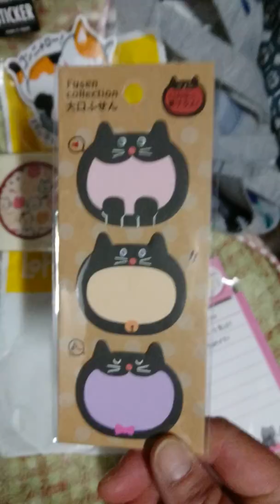H,30.4/7(土)☁5日に買い物した一部の紹介です😌💓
５日に、越谷市不動尊の大島桜🌸を観たくて出掛けました。最初にコストコに行き必要な物を買った後に、ららぽーとの中で買い物、ロフトでふせん等を買い、300円SHOPで猫雑貨とお菓子も、お茶屋さんでお茶を買い、沖縄のアンテナSHOPで、黒糖の(ちょちゅね)を見つけに行くも、ピーナッツ入りはあったけど、無くてがっかり😵⤵、隣のKALDIで、一口珈琲を貰い呑みながら、品物物色(笑)毎日飲んでいる、カナリオを頼み買い物終わり、次のまつざわ煎餅屋さんへ寄りました。車をドコモの🅿に置いて(お店用に置いて🆗)、その後に桜🌸を観に移動でした👏🙇💕💐不動尊に寄ったら、黒猫ちゃんのお迎えで八重桜🌸を観て～帰宅🏠🚗💨楽しいお花見🌸🍺🌸と買い物でした～🎵